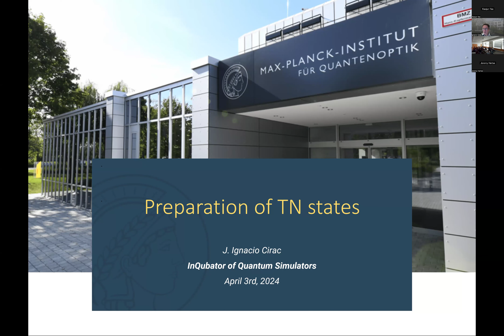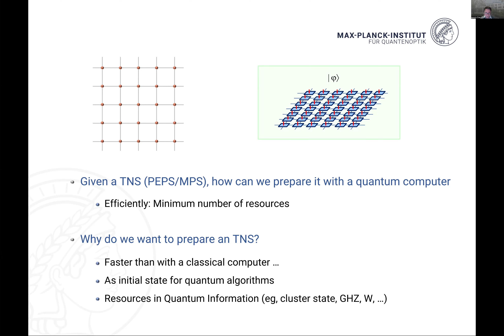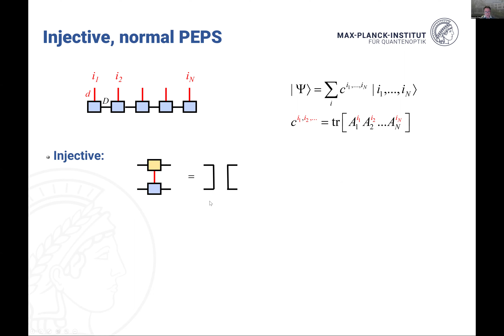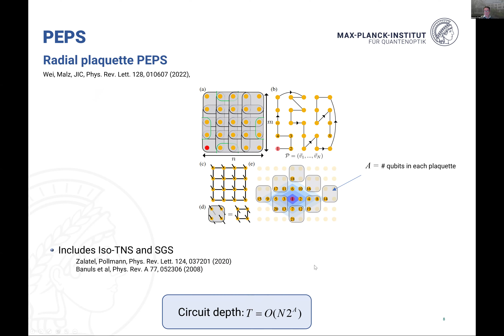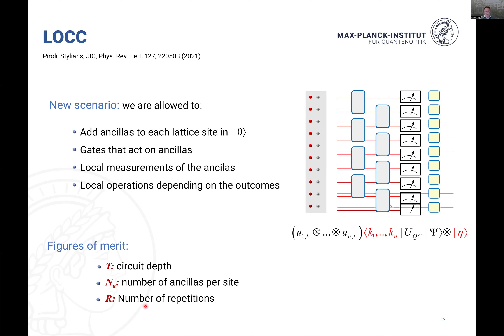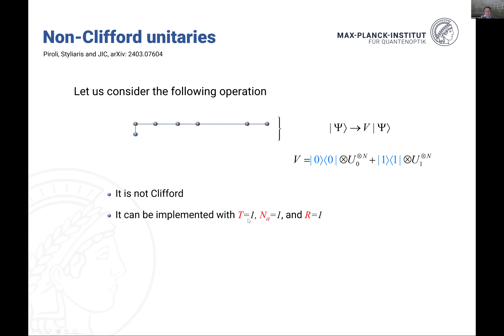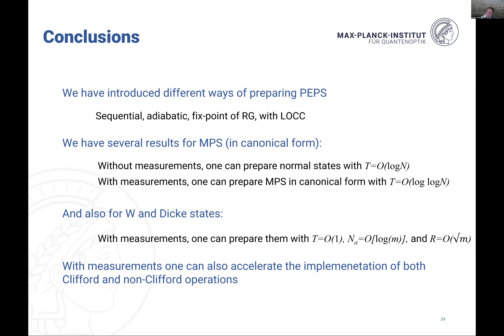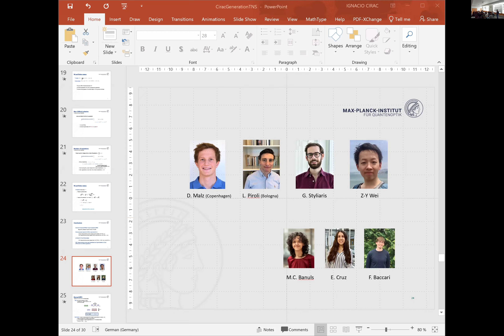Ignacio Cirac - Efficient preparation of Tensor Network States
Presentation by Professor Ignacio Cirac of
Max Planck Institute for Quantum Optics.
The InQubator for Quantum Simulation (IQuS).